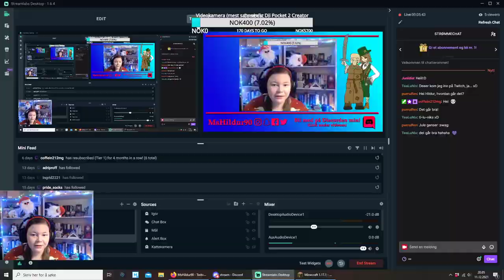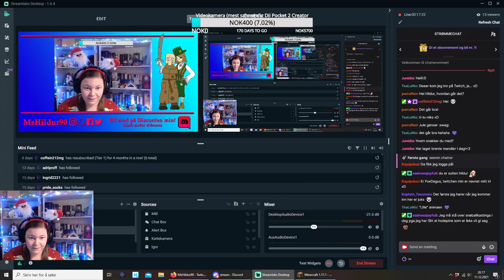Snøballkrig på Lagunenserver.no!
(A) Tillatt for alle | Vi har lagt inn et nytt minigame på serveren, nemlig Snøballkrig! Så jeg testet det ut på en stream sammen med masse kule folk! Kenniteh som er medeier på serveren er også gjest i voice!

IP: Lagunenserver.no
Versjon: 1.17.1

Intromusikk laget av: Inge Jard Grønås.